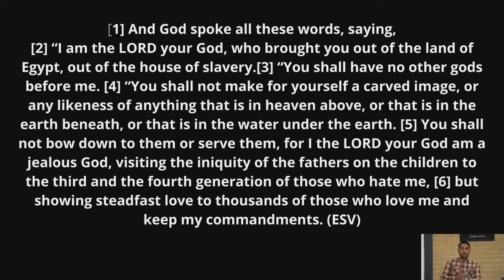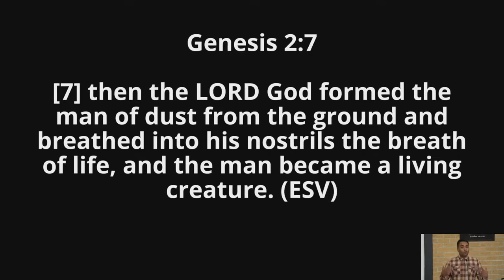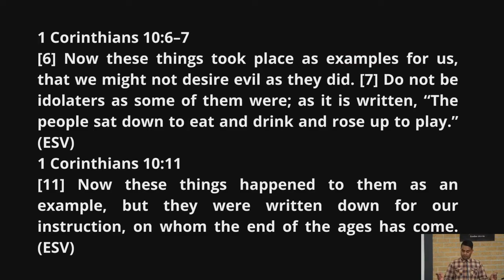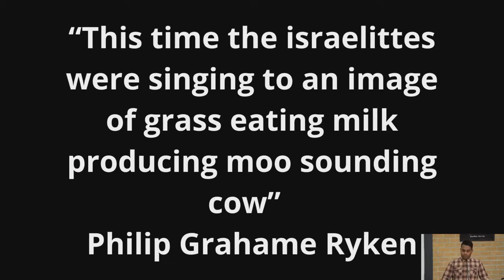Exodus 32 -Shebu John